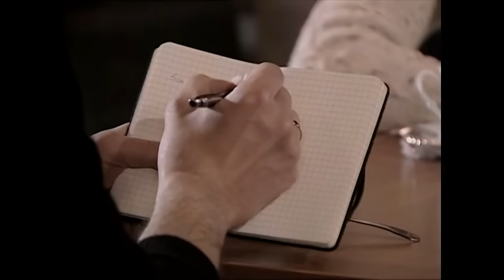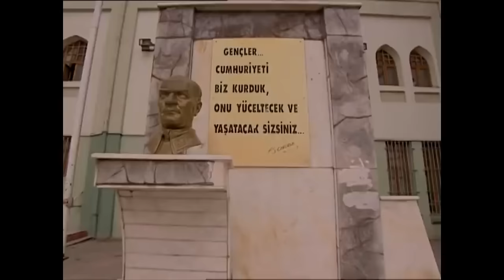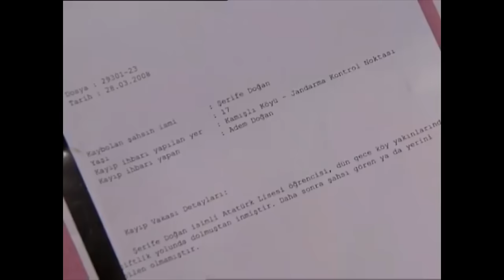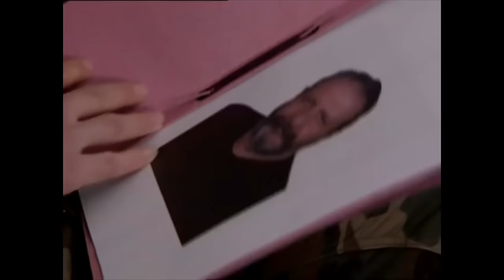Köprü 55. Bölüm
Yapım: Koliba Film Yapım
Yapımcı: Ata Türkoğlu
Yönetmen: Sadullah Şentürk

Oyuncu Kadrosu
Faruk Yazıcı: Erdal Beşikçioğlu
Melek Yazıcı: Ayşegül Ünsal
Aslı Yazıcı: İpek Karapınar
Veysel: Gökhan Soylu
Leyla: İdil Fırat
Tekin: Yurdaer Okur
Elmas: Melis Birkan
Komser Zafer: Zafer Alpat